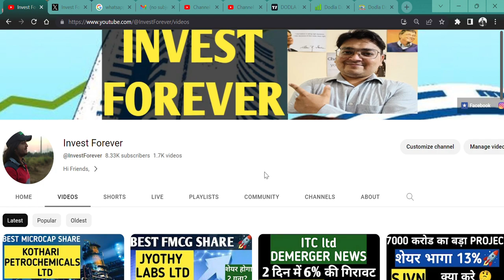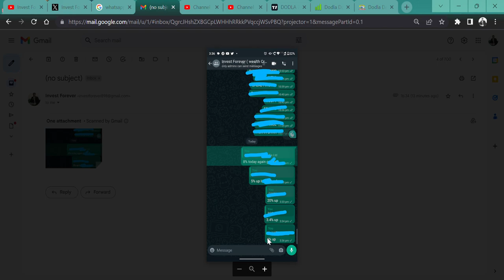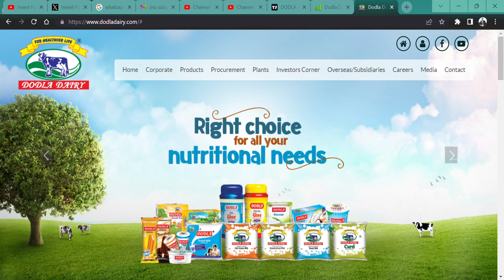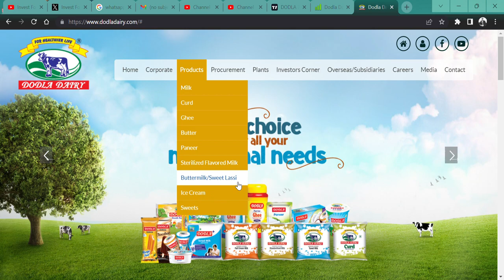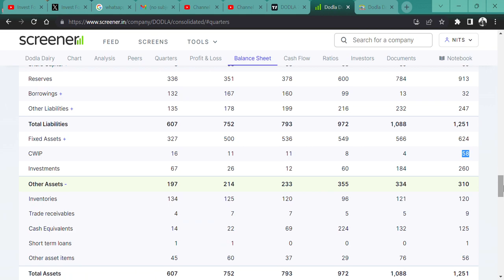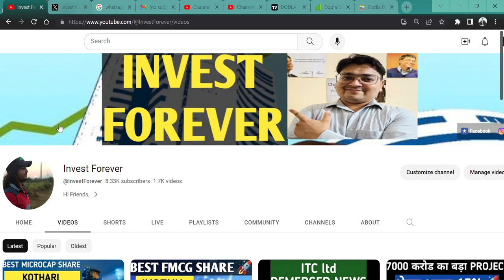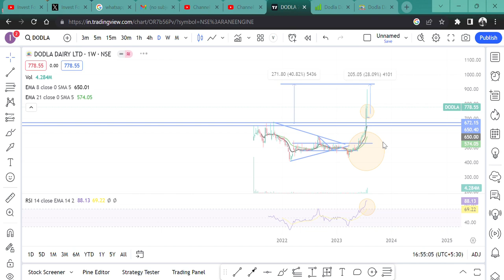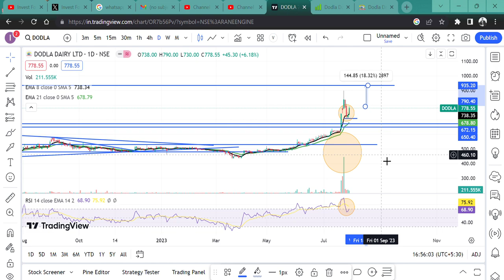Dodla Dairy Ltd Q1 RESULT ANALYSIS 🔥|| SHARE होगा DOUBLE 🚀 @IamsmallcapInvestor🎉💲3RD LARGEST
HI,

Dodla Dairy Ltd  PRESENT Q1RESULE AND COULD BE DOUBLE FROM HERE? || WATCH THE VIDEO TO KNOW MORE?